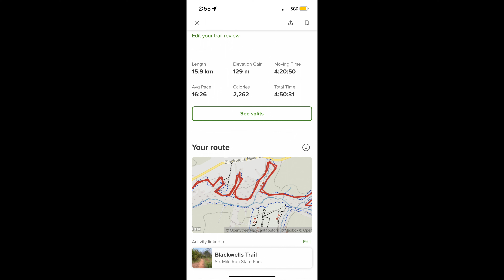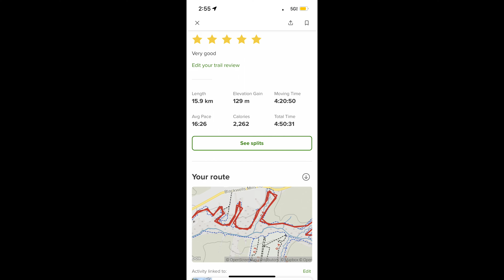Hike and photography at Six Mile Run - Blue Trail - part 2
Hike and photography of course: this is the part 2 of the hike I did las month in June, the way back on the Blue Trail at the Six Mile Run Reservoir site, on a hot sunny day. Fortunately most of the hike was under the shade in the forest. The forest was also overtaken by honeysuckle shrubs and I was walking in their wonderful scent for almost all my hike. That was gorgeous. There is no loop for that trail so I had to come back to my car using the way I came, which is this video. The way in, up to the red trail and the road on the other side of the site is 8 km (about 5 miles) can be seen here on YouTube
Thus the way back was also 8 km (another 5 miles). That was a nice hike ! Let's share a positive attitude !

in French/ en français : randonnée et prétexte pour faire des photos bien sûr : c’est la deuxième partie de la randonnée que j’ai faite le mois dernier en juin sur le chemin bleu sur le site de Six Mile Run dans le New Jersey Central, un jour très ensoleillé et très chaud. Heureusement la plupart de la randonnée était à l’ombre dans la forêt. La forêt est aussi envahie par les chèvrefeuilles et j’ai ainsi marché dans leur parfum pendant presque toute ma randonnée. C’était merveilleux. Pas de moyen de faire une boucle pour cette randonnée donc j’ai utilisé le même chemin pour le retour, c’est cette vidéo. Pour l’aller jusqu’au chemin rouge et la route de l’autre côté du site cela faisait 8 km et vous pouvez voir cette video Le retour était donc aussi 8 km. C’était une belle promenade. J’espère que vous apprécierez la vidéo, aimez, partagez et commentez, partageons la "positive attitude" !

filmed on GoPro Hero 10, GoPro Session 5, iPhone 13 Pro  and the pictures were taken with Olympus Pen F with 17mm f 1.8 Zuiko lens. I used AllTrails app on my phone for the live map and the tracking of my progress.

Screaming out (tribute version) - Akerman
I’m so done (Instrumental version) - Cody Francis